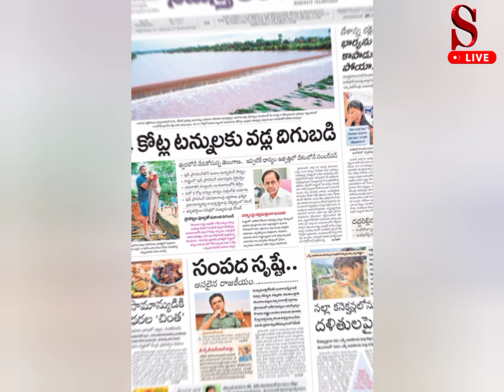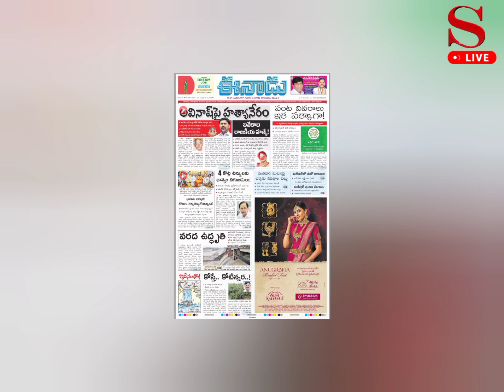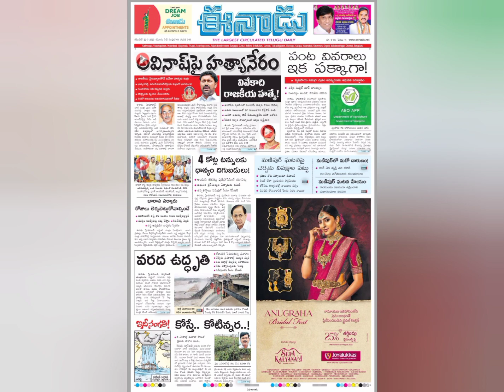Today news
22-07-23 news headlines